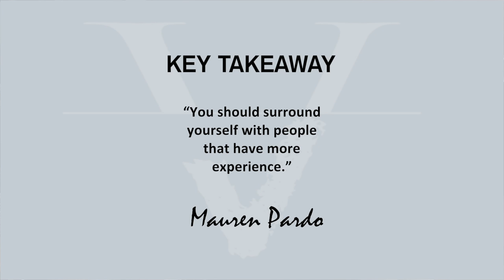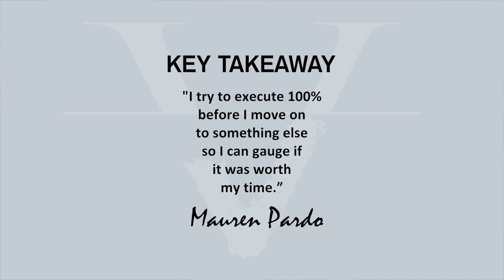BRICK & MORTAR ENTREPRENEUR SHARES ADVICE ON FINDNG YOUR WHY|Part 2of2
Are you struggling to find your why as an entrepreneur? Don’t miss part 2 of 2 of this interview to get Entrepreneur advice on finding your why as Sandy Viteri interviews Mauren Pardo on another episode of Entrepreneurial Vibe-brations.

In this episode, Mauren shares her final thoughts, tips and lessons learned on finding her why as she starts her Brick and Mortar business and how she was able to overcome obstacles to succeed as an Entrepreneur.

TUNE IN & LEARN ABOUT:

✅  The importance of surrounding yourself with people that have more experience than you do.

✅  Why helping others is Mauren's number one strategy and

✅  Why Mauren strongly recommends getting everything to 100% completion before moving on to something else.

After you watch this episode don't forget to head over to Viteri Vibes so we can chat about how you can put some of these tips into practice.

FREE TOOLS FOR ENTREPRENEURS

→ BLOG POST: How to Start 2019 Right | Entrepreneurship Tips for Success

→ BLOG POST: How to Become an Entrepreneur and Follow Your Dreams

We help Entrepreneurs DESIGN, CREATE & ACTIVATE their BRAND VIBE!

STOP BY & SAY HOLA!

In this video by sandy viteri of viteri vibes and entrepreneurial vibrations, you will get entrepreneur advice on finding your why. If you want to find your why and know why to become an entrepreneur and get the best advice entrepreneur, then watch this video.  Entrepreneurship can be hard but you will get entrepreneurship motivation by watching this video.